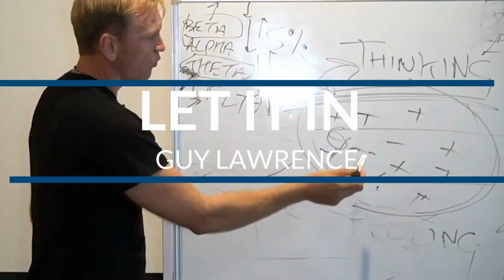Opera Singer To Sound Healer. Embracing Your Soul With Sound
Jeralyn Glass | Episode 207

This week, I’m here with the wonderful Jeralyn Glass. Jeralyn is a singer, musician, speaker, and crystal alchemy healer. During our conversation today, she tells us about her journey into sound healing, her journey with Sacred Sound, and how we can take our health into our own hands.

If you’re looking for ways to stabilize your self and bring clarity and focus into your life, then this is the episode for you.

About Jeralyn: Jeralyn Glass is an international acclaimed singer, crystal alchemy sound healer, inspirational speaker, musician, and teacher blending a classical career with meditation and transformational high-vibration sound.

She has performed on Broadway and on the Opera and Concert stages of the world, where she is known as a “Mozart singer of the first order.” Jeralyn established her classical music career in Europe, Japan and USA, singing regularly in theaters including the Los Angeles Opera, San Diego Opera, Michigan Opera, Pittsburg Opera,Teatro la Fenice, Zurich Opera, the Operas of Nice, Nantes, Lille, Strasbourg, Marseille, Montpellier, Toulouse, Paris, Antwerp, Amsterdam, Rotterdam, Maastricht, Malaga, Leipzig, Bonn and Munich. Praised as an artist with “glamour and style” by London’s Opera Magazine, she has collaborated with a.o. Sir Neville Marriner, Sir Peter Hall, Jonathon Miller, Vladimir Jurowski, Louis Langree. She sang the National Anthem for over 18,000 people in her hometown of Los Angeles and is a well loved Gala performer, having written and sung tributes to Kareem Abdul Jabar and the late Kobe Bryant as well as the former German President Horst Kohler and the former French President Valerie Giscard d’Estaing.

While living in Europe, Jeralyn created a children's foundation, Kids4Kids in Munich. Under her artistic leadership, the foundation trained over 180 youth in the performing arts and raised hundreds of thousands of euros to fund an ongoing music therapy program for children in Germany. Kids4kids is known for their dynamic training concept, increasing social awareness and responsibility in youth through a win/win platform.

Key points with time stamp:
- Opera Singer to Sound Healer. Embracing Your Soul with Sound Jeralyn Glass (00:00)
- An introduction to sound as medicine: can it bring us clarity and focus? (00:17)
- Jeralyn’s journey as a musician (04:06)
- How to use your voice to remove self-doubt (07:11)
- Using sound therapy to help children through loss (11:17)
- The deepening of Jeralyn’s journey following the grief of losing her son (17:09)
- Is learning to feel grief the key to healing? (25:19)
- Do we need a wakeup call to wake up? (40:18)
- An introduction to the crystal bowl chakra set (51:37)
- Feeling the vibrational frequency of love (01:01:15)

Mentioned in this episode:
- Sidney Lanier
- Peter Maffay

Crystal Cadence by Jeralyn Glass YouTube Channel